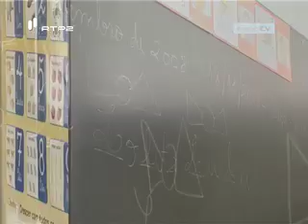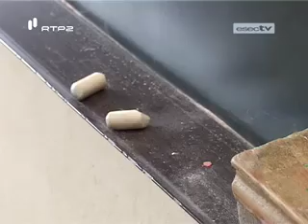António Torrado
António Torrado é poeta, ficcionista e dramaturgo, mas é mais conhecido como escritor de livros para crianças.
O autor visitou algumas escolas de Coimbra no âmbito do Projecto Pedagógico para as Actividades Extra Curriculares, na Área da Expressão Dramática que resulta de uma parceria entre a ESEC, O Teatrão e a Câmara Municipal de Coimbra.